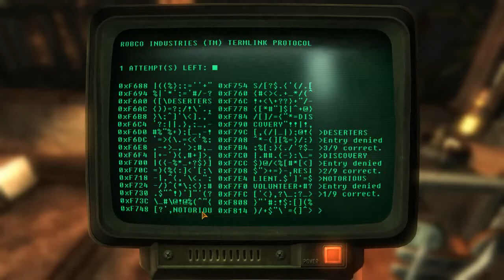Fallout: New Vegas: Old World Blues - HD Walkthrough Part 133 - The Forbidden Zone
As one of my favourite games and favourite of the franchise, I've completed Fallout: New Vegas for over 5 times now. Despite the older graphics, I can recommend the game to anyone!

Story: In Old World Blues you will discover how some of the Mojave's mutated monsters came to be when you unwittingly become a lab rat in a science experiment gone awry. You'll need to scour the Pre-War research centers of the Big Empty in search of technology to turn the tables on your kidnappers or join forces with them against an even greater threat.

Release Date: July 19, 2011
Genre: Action role-playing
Platforms: Windows, PS3, X360
Publisher: Bethesda Softworks
Developer: Obsidian Entertainment